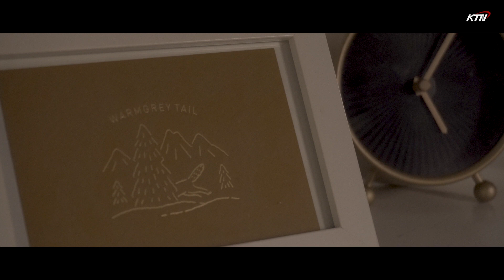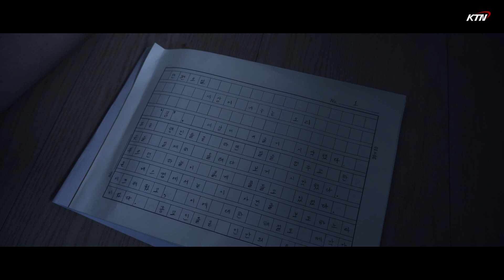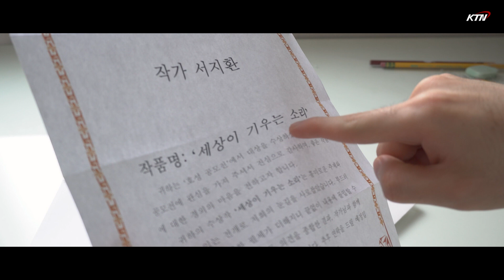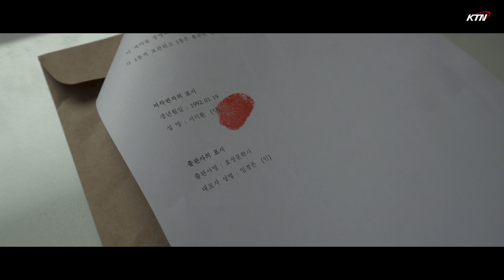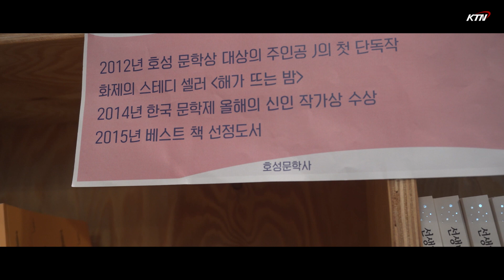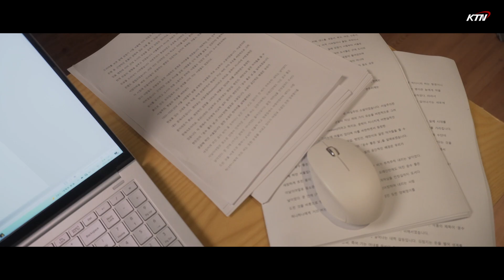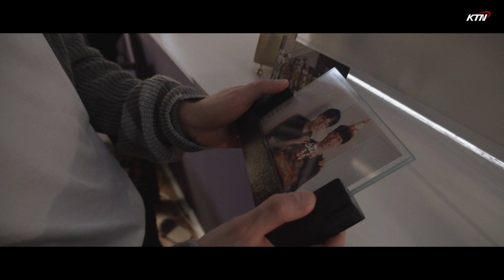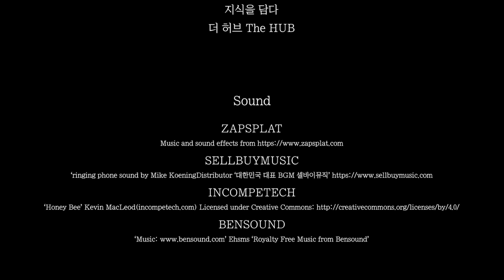[단편영화] 박경진ㅣ나를 잃은 그대에게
“원고지라는 작은 무대 위
두 남자의 소설, 그리고 J”

유명작가 J, 서지환의 인터뷰를 위해 그의 집을 찾아간 기자. J의 신작 ‘박경진’에 대한 이야기를 나누며, 소설의 주인공인 박경진과 서지환의 옛 이야기를 듣게 된다. J의 회상 속, 작가의 꿈을 이루기 위해 함께 공모전에 도전한 어린시절의 둘은 결과를 마주한 후로부터

엇갈린 운명의 기로에 서게 되는데...

49기 PD 송은성, 임경은, 임다솜